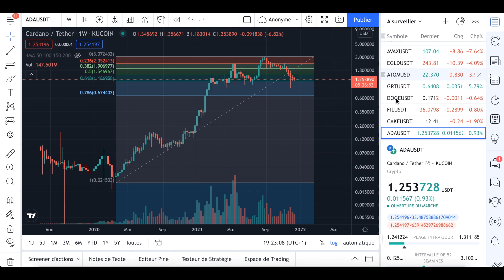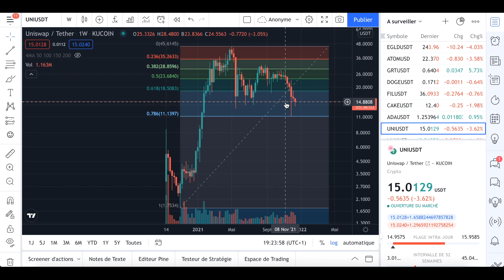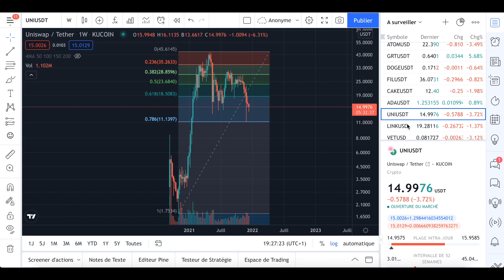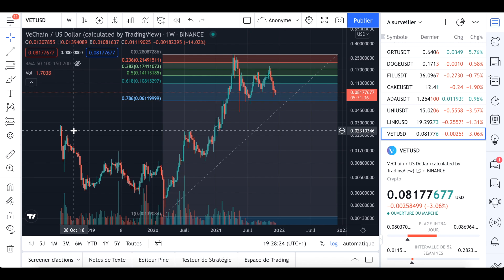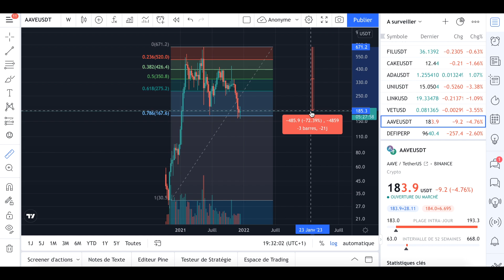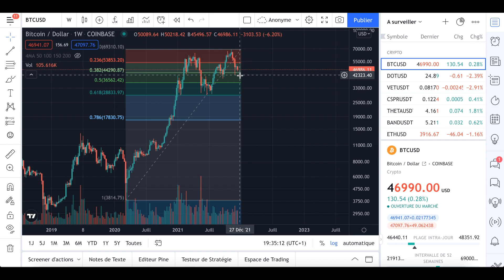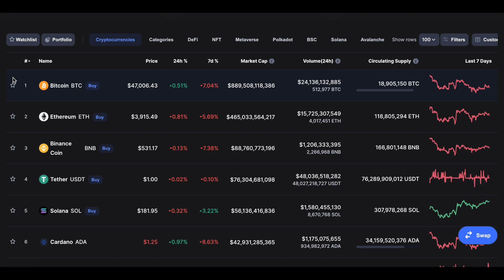TOP CRYPTO que je recharge 💸- BUY the DIP 🤑Analyse BITCOIN 🚀 🚀🚀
Voici une analyse du bitcoin, ainsi qu'un top des cryptomonnaies à recharger.

00:00 : BUY the dip
01:56 : crypto 1
02:44 : Crypto 2
03:47 : Crypto 3
04:56 : Crypto 4
05:28 : Crypto 5
06:54 : Bitcoin